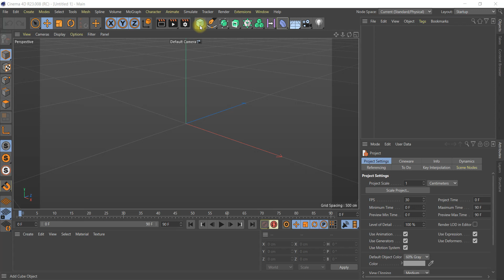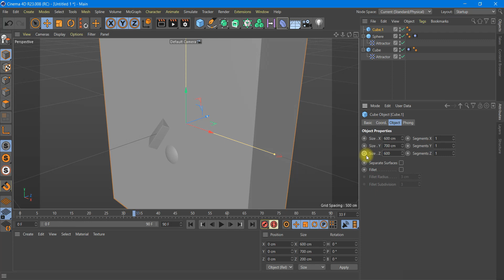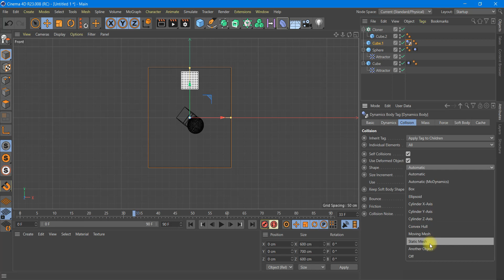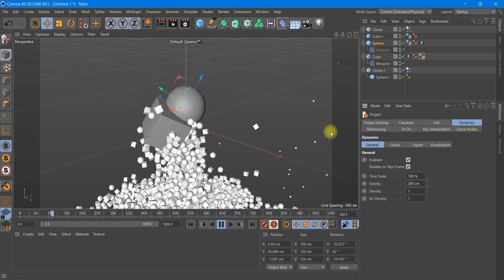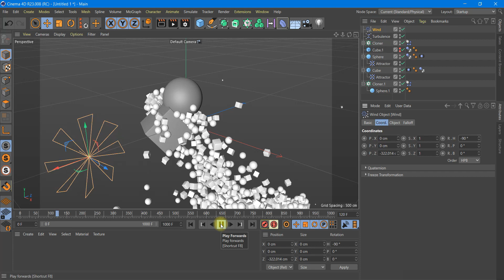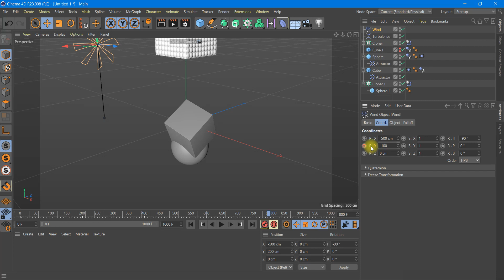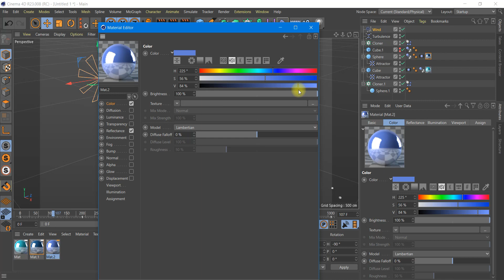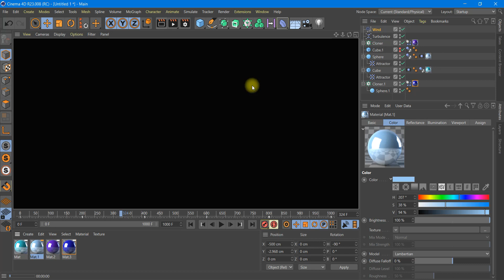Abstract animation composition in Cinema 4D tutorial